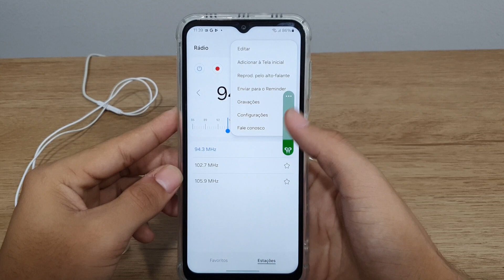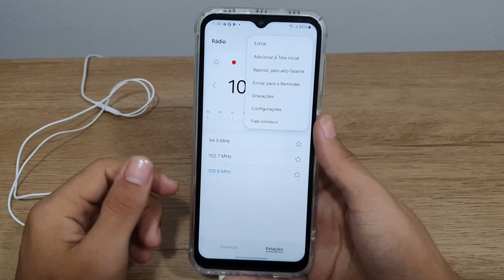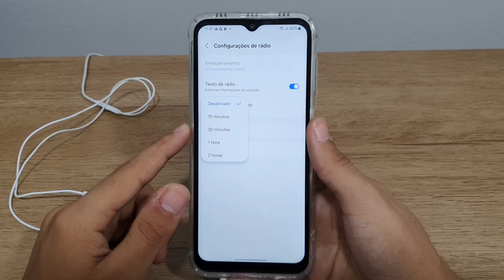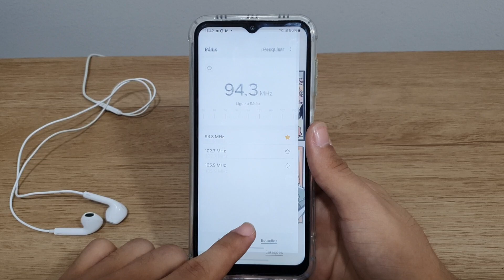Teste de aplicativo da rádio no seu Samsung A14 - Passo a passo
Fala pessoal!! vou mostrar nesse video passo a passo de um teste de aplicativo da radio que fiz no Samsung Galaxy A14
✩ Redmi Note 9 64G / 128GB
✩ Redmi Note 9S 64G / 128GB
✩ Poco X3

★Contato de parcerias:
✩ Poco X3